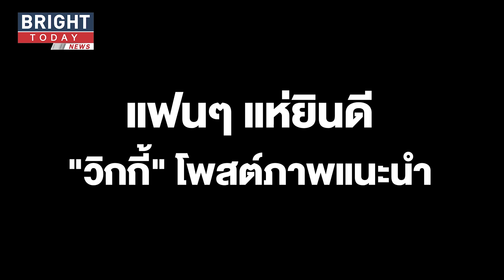แฟนๆ แห่ยินดี "วิกกี้" โพสต์ภาพแนะนำสมาชิกใหม่ของครอบครัว